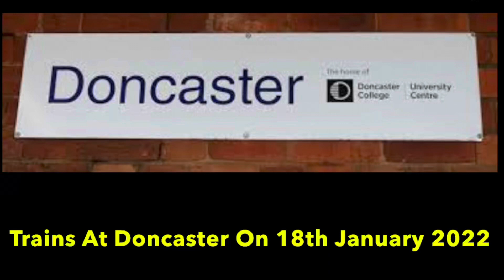Trains At Doncaster On 18th January 2022